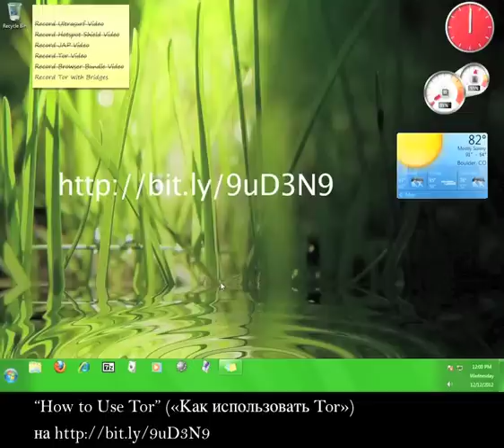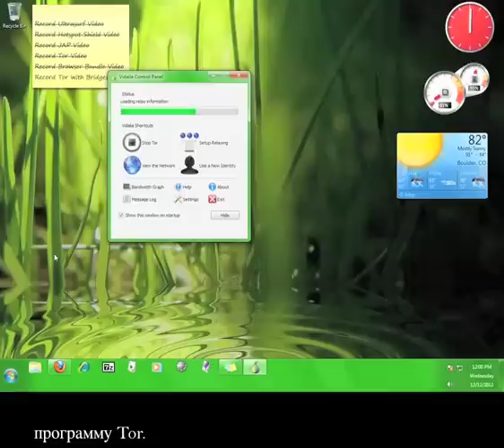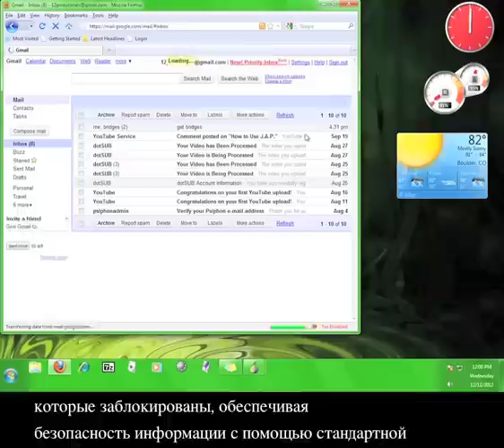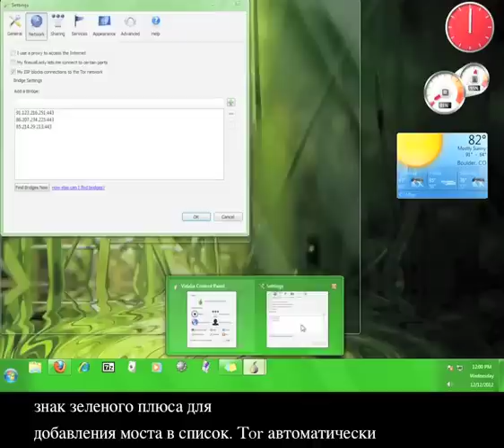Как получить и использовать мосты «Tor»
Russian version of our tutorial on how to access Tor using Tor Bridge Relays.